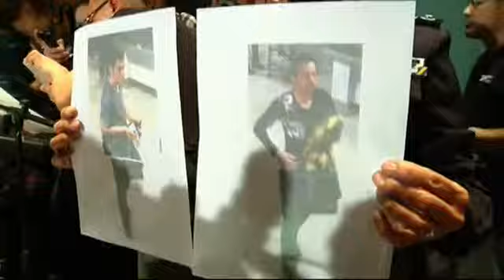Cambia el rastro de búsqueda del avión malasio desaparecido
Se modifica la ubicación del lugar de búsqueda del avión desaparecido en Malasia hace cinco días. Las autoridades creen que podría haber volado sin control cientos de kilómetros desde que se perdió su rastro.